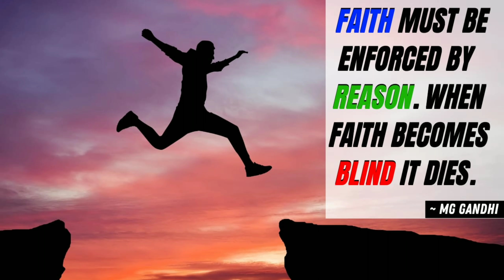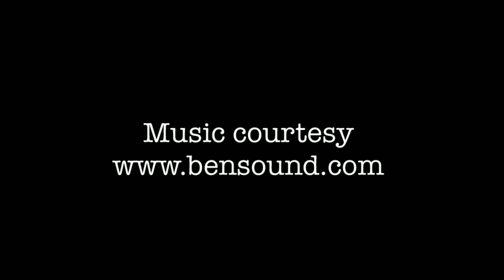Bhagavad Gita - Do you know your identity? - Ep 17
In this video, the Bhagavad Gita asks an important question: Do you know your identity? Well, you may wonder that knowing one's own identity is pretty common but the Bhagavad Gita differs from the general perception slightly.

In this video, the question "Do you know your identity'? is answered in the 17th episode of the Bhagavad Gita series.